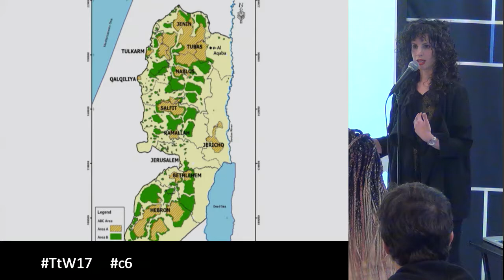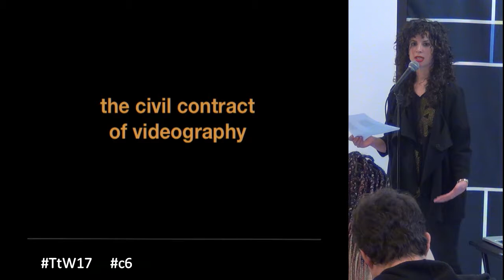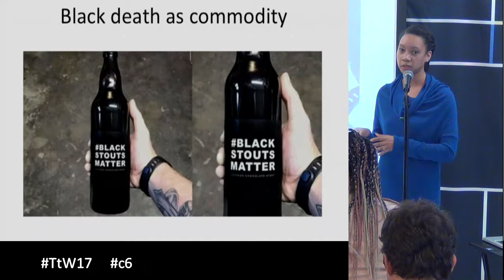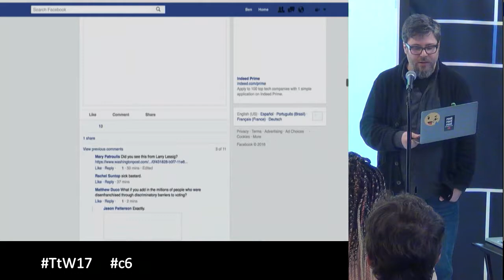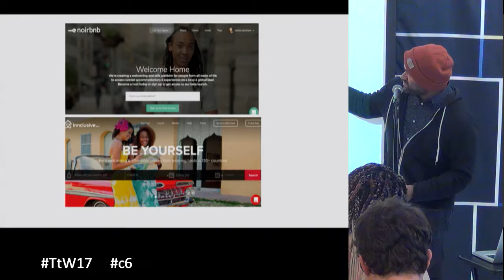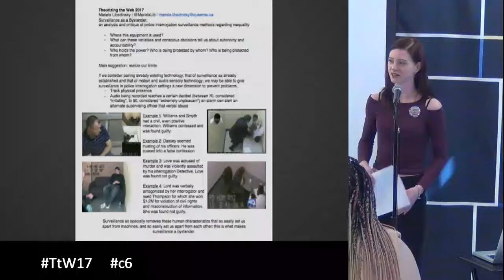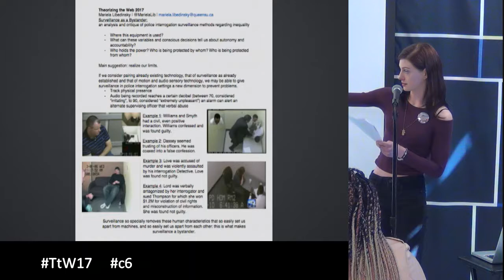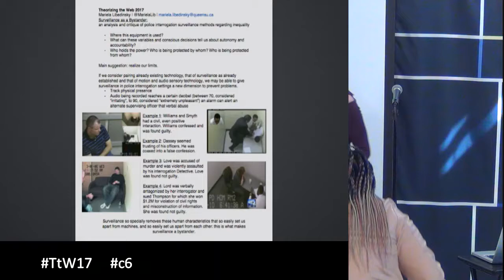TtW17 c6 Sights of Power